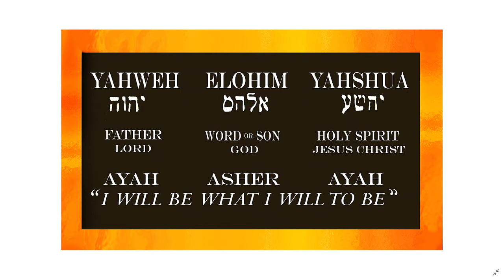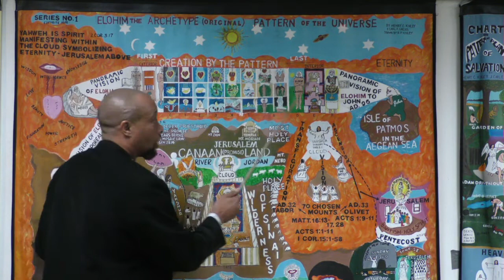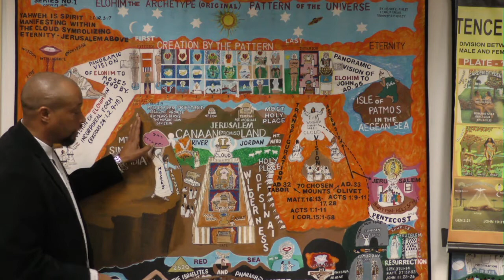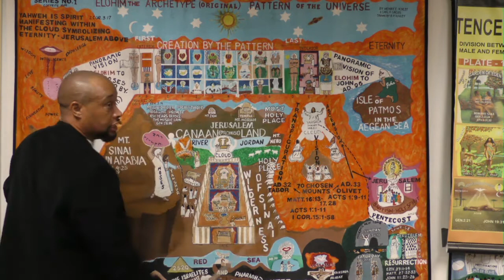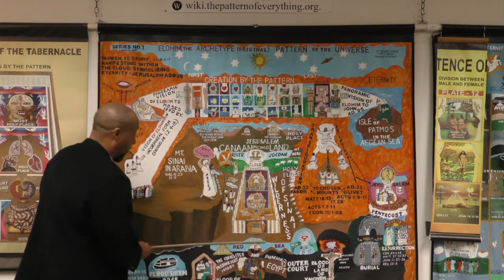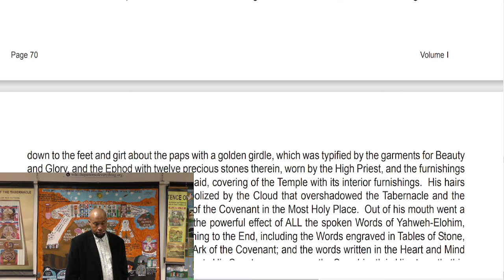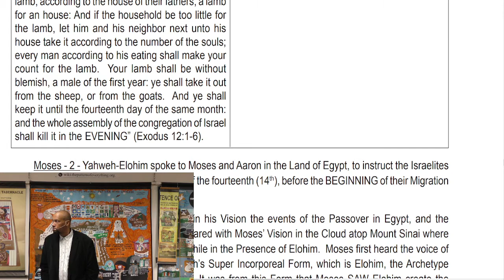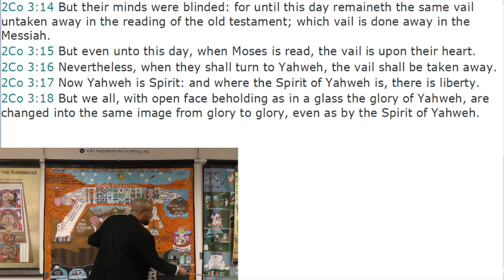Workshop: John And Moses saw the Same Thing (02/15/2022)